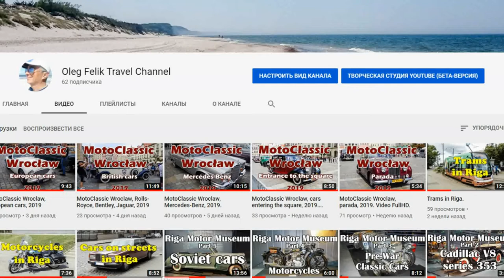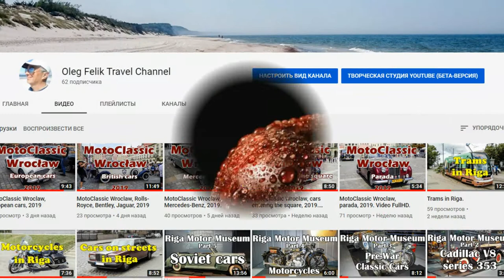Old Car Land. Video report. 05 October 2019.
Video report from the largest technical festival in Ukraine - Old Car Land.
Відеорепортаж з найбільшого технічного фестивалю на Україні - Old Car Land.
Видеорепортаж с крупнейшего технического фестиваля на Украине - Old Car Land.
Relacja wideo z największego festiwalu technicznego na Ukrainie - Old Car Land.
Videobericht vom größten technischen Festival der Ukraine - Old Car Land.
Rapporto video dal più grande festival tecnico in Ucraina - Old Car Land.